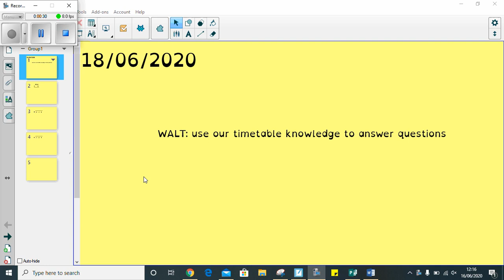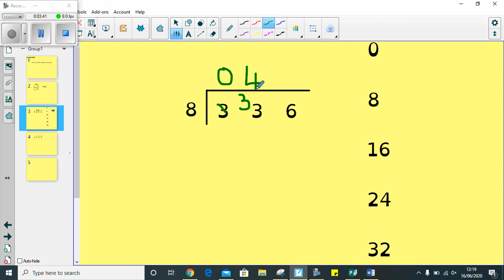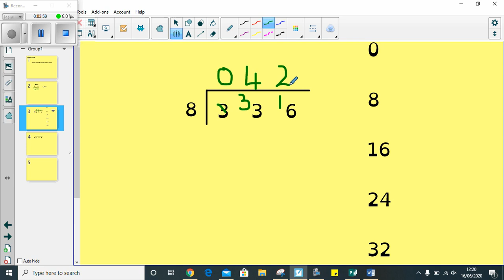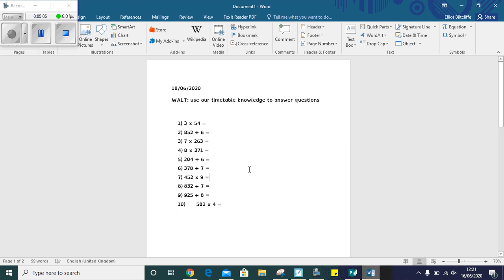Y4 Maths - solving timetable questions